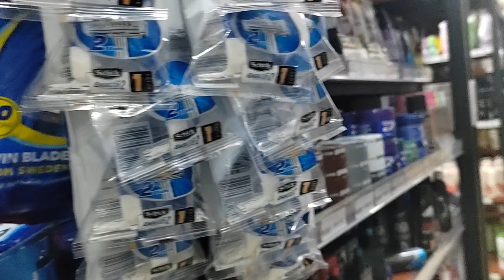How to shopping in Malaysia|Buying#malaysia#markat#viralvideo